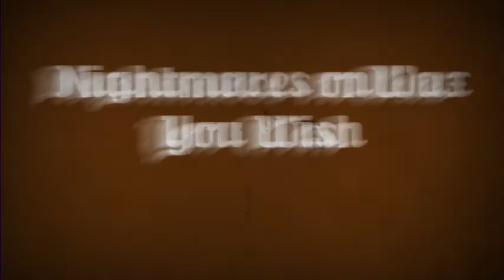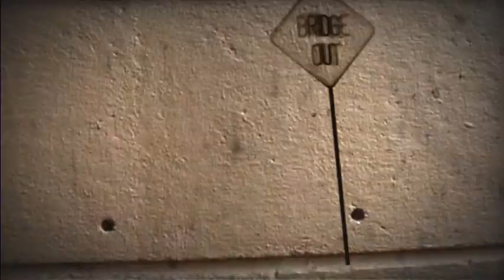Nightmares on Wax You Wish video Circa23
A short animated video for the song 'You Wish' by Nightmares on Wax. Produced by Alex Shackleton and translated by Charles Montanaro